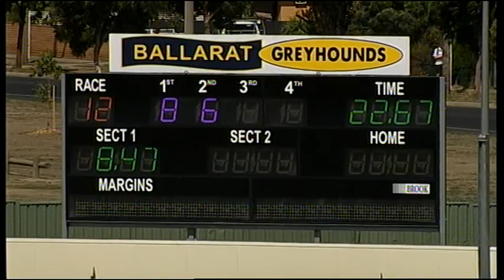BAL MON 15 FEB 16 R12